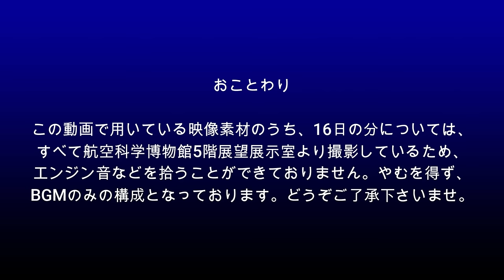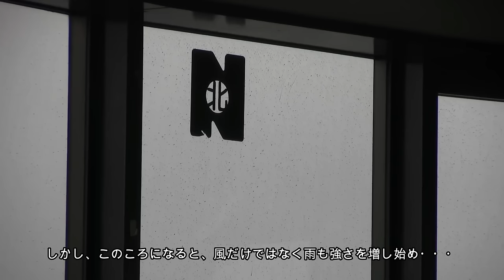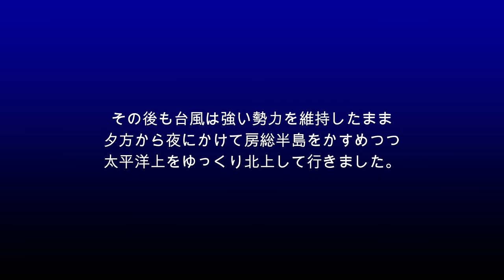【成田空港】「飛ばす」勇断に「飛ばさない」英断！強烈な台風7号の接近で「空っぽ」となった成田空港で起こった24時間の激闘ドラマを追った！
やはり猛烈な異常高温の影響からか、950hPaまで気圧を下げながらも、発達を緩めることなく房総半島へと近づいてきた台風7号。中心付近の最大瞬間風速が60m/sにも及ぶ可能性があると予報されてしまえば、運航自体の断念のみならず、シップ自体の避難を考えなければなりません。
そんな台風が刻々と近づきつつある成田では、JALもANAも極めて早い段階で該当するほぼ全便の欠航を発表！他のエアラインも多くがその動きに追随したため、午後の関東上空には（成田線でけでなく羽田線も含め）発着便の機影が1機も見えなくなる・・・という状況が発生しました。ほとんどの飛行機たちが姿を消し、まさに”もぬけの殻”同然の状況となってしまった成田。しかし、そんな過酷な状況の中にあっても決してあきらめることなく、勇気を奮って大空h立ち向かったシップたちがいたのです。
今回は、そんな成田の24時間を徹底追跡！台風接近前と通過後の”ありのままの成田”を徹底的に追ってみることにしました。もしかすると「ただ離着陸しているだけなのに”ドラマ”だなんて、いちいちオーバー過ぎるんだよ！」というお叱りの声もいただくかも知れませんが、この爺からいたしますれば、現地で眺めさせていただいていて、やはり”手に汗握る”瞬間だったり、思わず涙が出そうになった瞬間があったのも・・・事実。そうした感情的な部分につきましては、どうか寛大なお気持ちでご覧下さりつつ、できればこの爺と一緒に「そうだっ！頑張れっ！」という気持ちでご覧いただけますれば幸いです。

なお、BGMがお嫌いな方のために、毎回、BGMカット版を別にご用意させていただいているのですが、今回は、使用した映像素材の多くが航空科学博物館・展望展示室からのものであるため、エンジン音などがほぼ拾えない状況のものばかりとなっております。このため、今回の動画に関してはBGMカット版の制作を断念せざるを得なくなりました。次回以降は、従来通りBGMカット版の制作を続けて参る予定でおりますので、今回に関しましてはどうぞご了承下さいませ。